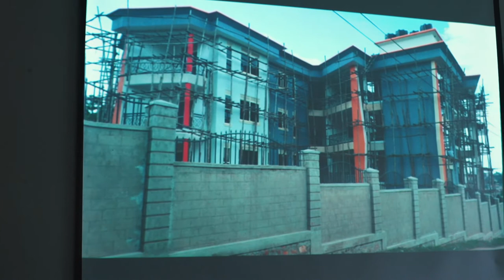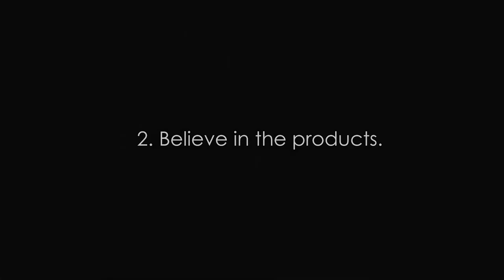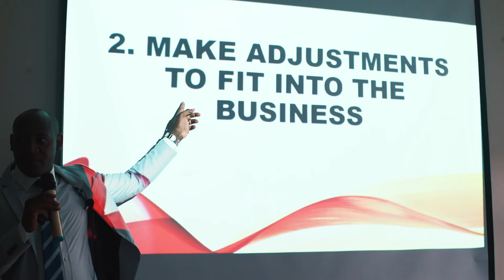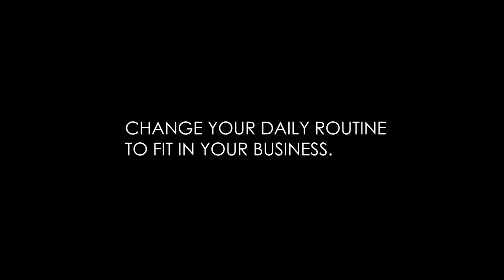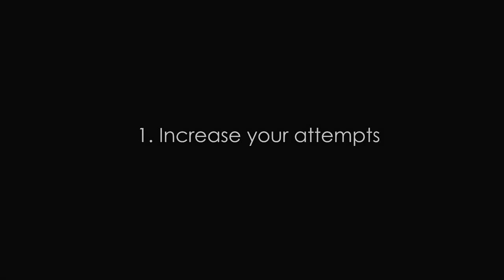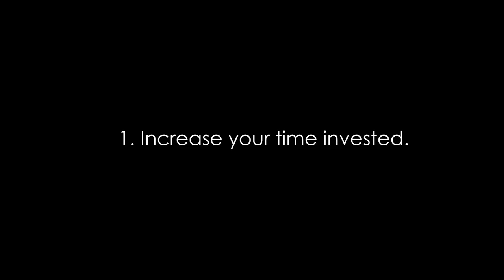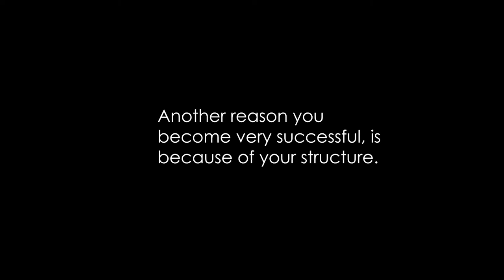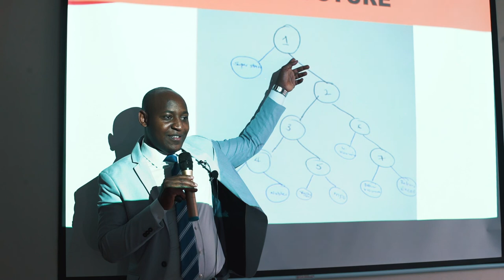SET YOURSELF FOR SUCCESS BY ELIAS MUHOOZI ( full video)